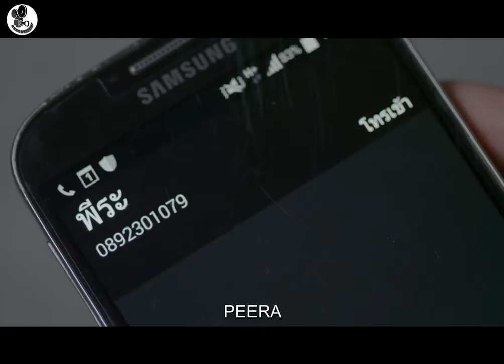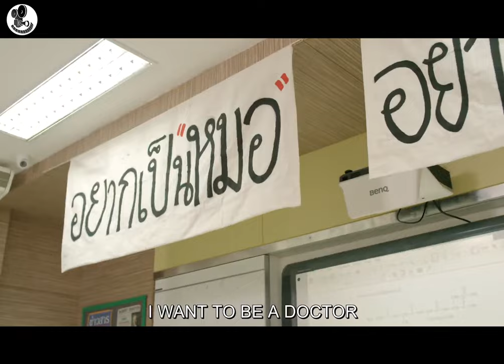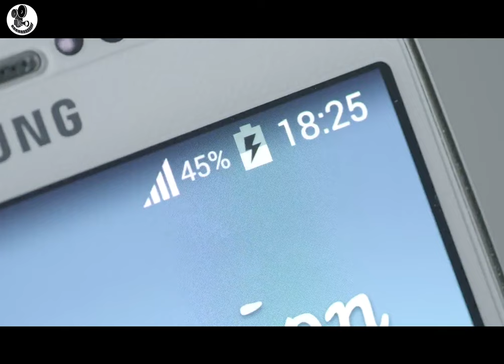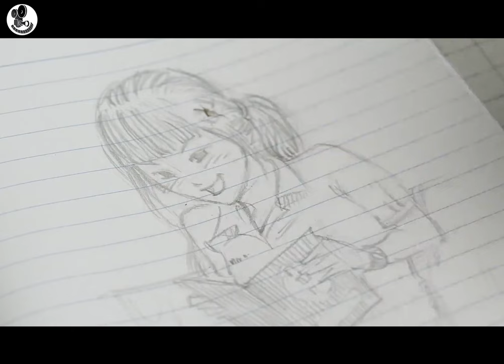Girl Electrocutes Boyfriend Every Time She's Excited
Super standard girl in school (May Who) is on a quest to win the love of a school senior heart-throbber (Fame) with her newfound friend (Pong). The only secret is that she can discharge electricity when she gets excited.

M0V13 N4M3: M4Y WH0?